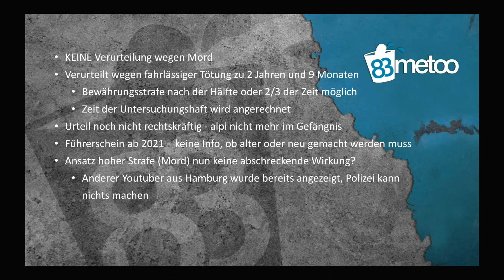alpi fährt verurteilt zu 2 Jahre 9 Monate Haft wegen fahrlässiger Tötung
alpi fährt wurde zu 2 Jahren und 9 Monaten Haft verurteilt.